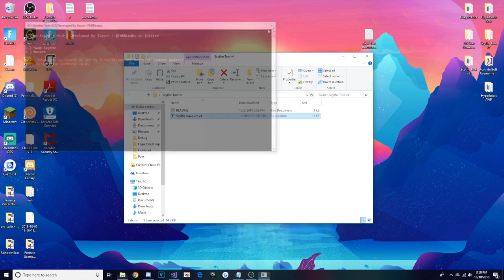How To GET The SCYTHE PICKAXE In Fortnite! - NEW Fortnite SCYTHE Pickaxe Returning!?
The SCYTHE PICKAXE In Item Shop Fortnite?! Will Fortnite be returning the SCYTHE PICKAXE? I show you guys how to get the scythe pickaxe for free in Fortnite battle royale! Is the fortnite scythe pickaxe/reaper pickaxe returning to fortnite? ENjoy :)

How To GET FREE TIER 100 “MAX BATTLE PASS” IN SEASON 5! - FASTEST WAY To LEVEL / RANK UP In Fortnite

*NEW* How TO GET FREE SKINS In FORTNITE! - Fortnite STARTER PACK 3 & FREE Fortnite PS PLUS BUNDLE!

This video I talk about the return of the SCYTHE PICKAXE in Fortnite battle royale. I show how to download SCYTHE PICKAXE in fortnite to be playable with sounds in-game! The skull trooper's reaper pickaxe may be returning or maybe it won't! Either way hope you enjoy!